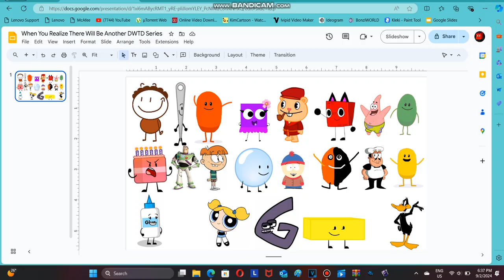When You Realize There Will Be Another DWTD Series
Give It Name ngl